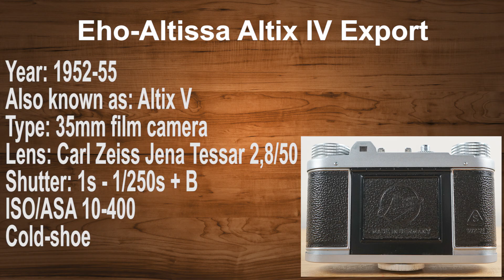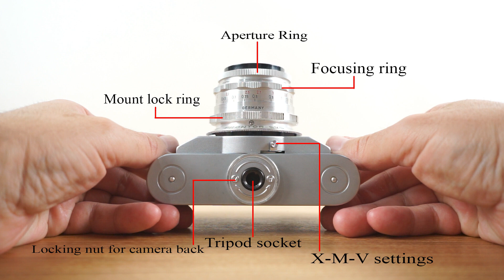Eho-Altissa Altix IV Export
Eho-Altissa Altix IV Export - Carl Zeiss Jena Tessar 2,8/50
35mm Film Camera
Also known as Altix V
Manufactured by: Eho-Altissa
Film Load 3:40